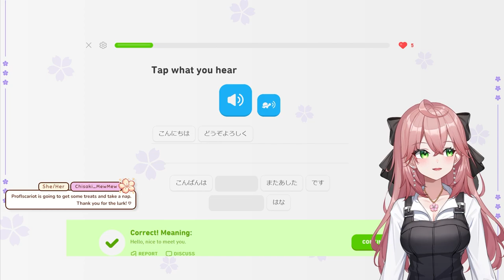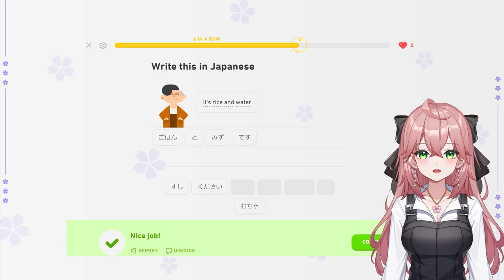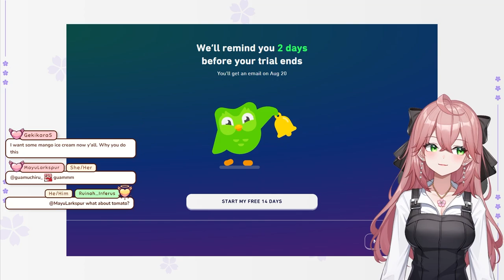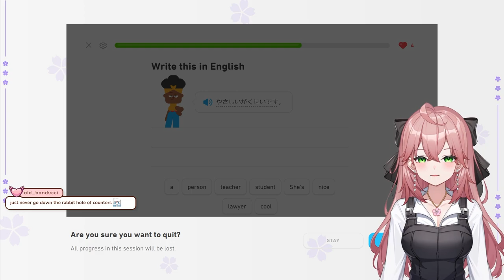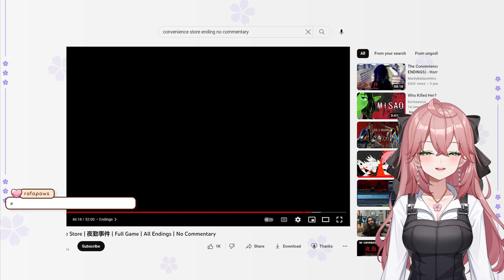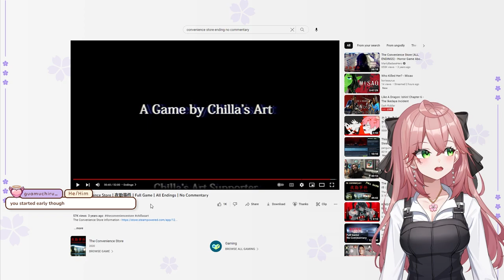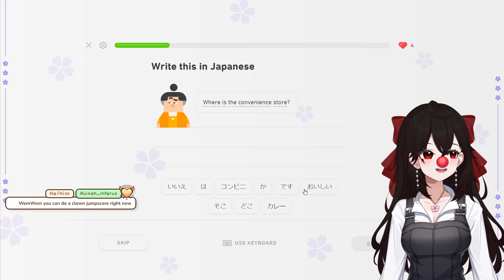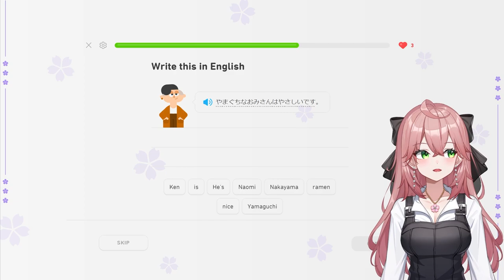[The Convenience Store] JP lesson + More retail work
🌸 Full credits for assets and more on my Twitch's about page

VOD from 08/Aug/2023